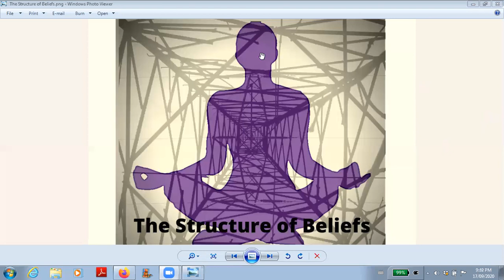The Structure of Beliefs Meditation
This is a guided meditation to support you to live the life you love.  Enjoy.